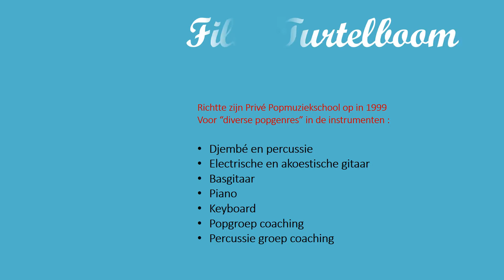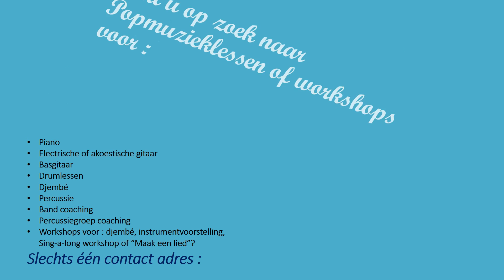Flippers Muziek atelier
Privé Pop Muzieklessen Flipper's Music